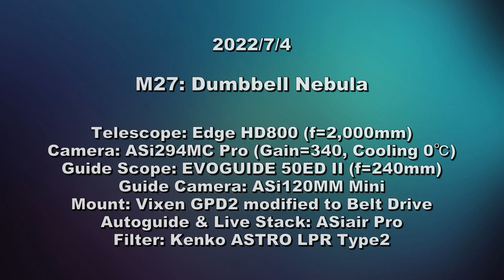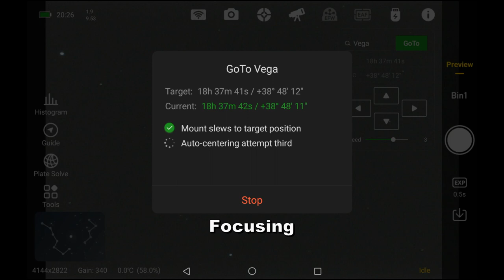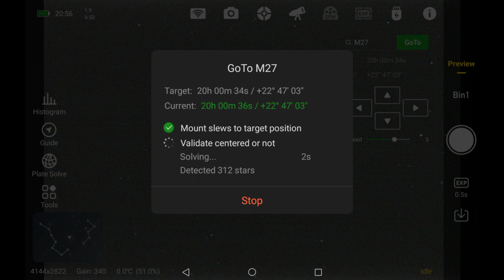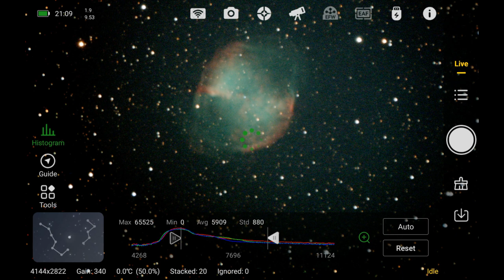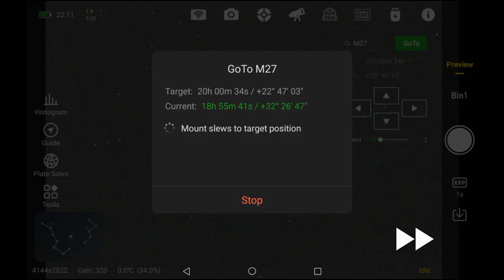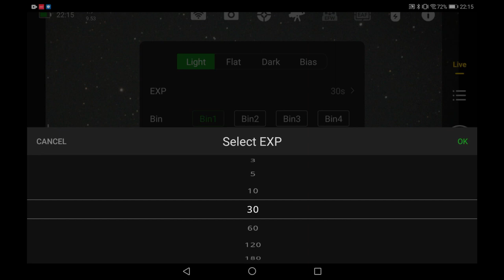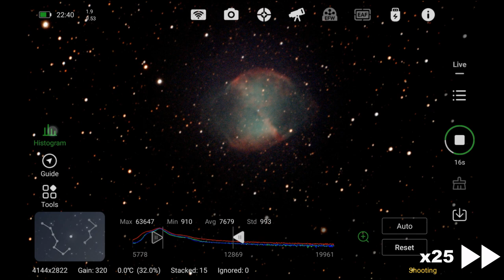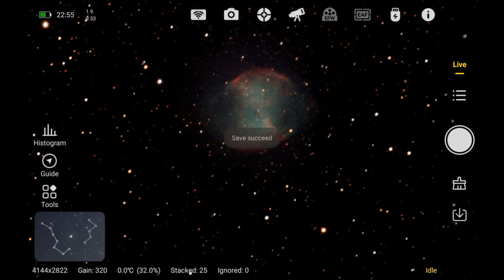Live Stack of M27: Dumbbell Nebula. Edge HD800 vs MAK127.